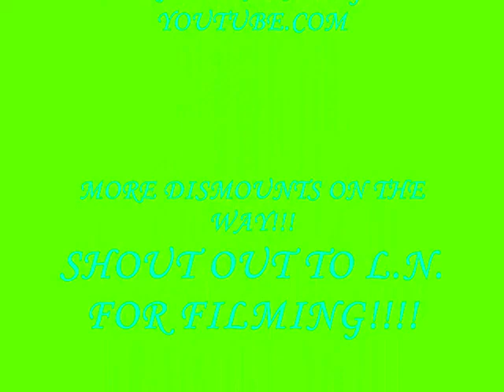First Back Flip on Youtube! House dismount colorama